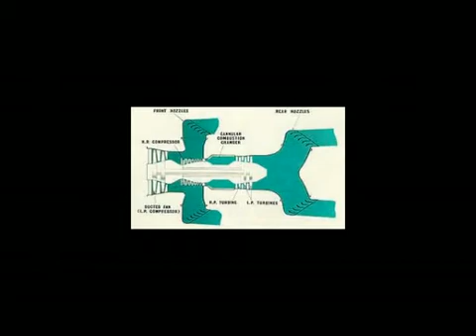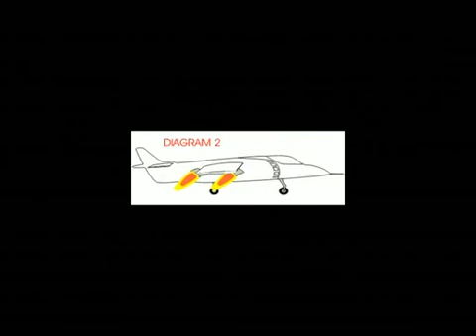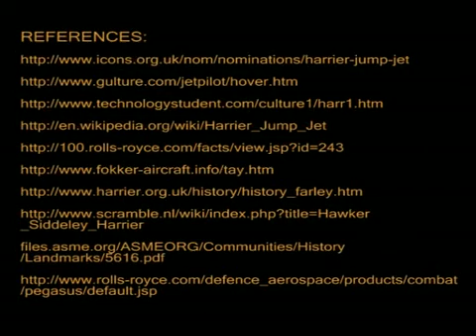The Harrier Jump Jet by ENGIN TUJUMET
The Harrier Jump Jet, often referred to as just "Harrier" or "the Jump Jet", is a military jet aircraft capable of Vertical/Short Takeoff and Landing (V/STOL) via thrust vectoring.

The development of the Harrier started in the late 1950s and culminated in the Hawker P1127. The P1127 was a light prototype with a simple wing design, to test the engine concept and stability. The engine, the Rolls Royce Pegasus, is a unique concept, with its four movable exhausts and many other small exhausts (JCV: Jet Control Valve) in several places in the fuselage for maneuverability.

Recorded for KING'S COLLGE, LONDON Engineering Skills & Culture module...